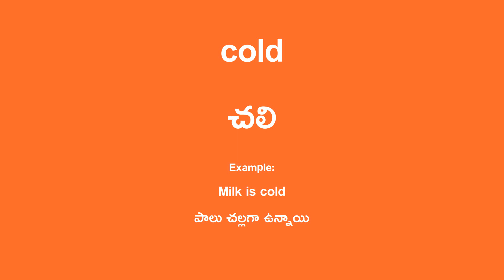cold Meaning in Telugu - చలి English Translation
cold Translation in Telugu.

Example Sentence:
Milk is cold
పాలు చల్లగా ఉన్నాయి